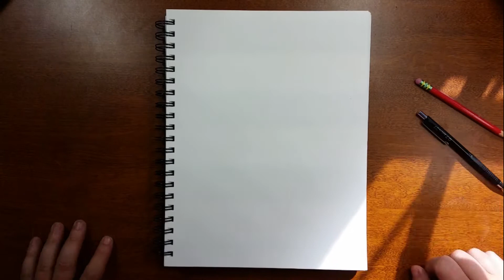Lets Draw Halloween Stitch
I know its been awhile but I hope you like this Halloween inspired piece with Stitch. More to come later. I hope you enjoyed the video.

Any fan art that you would like to send me I welcome it.  I love to see others art.

Follow me on Newgrounds @MattsArtBox

How to Draw Pumpkins
How to Draw Stitch
How to Draw Halloween
How to Draw Jack-O-Lanterns